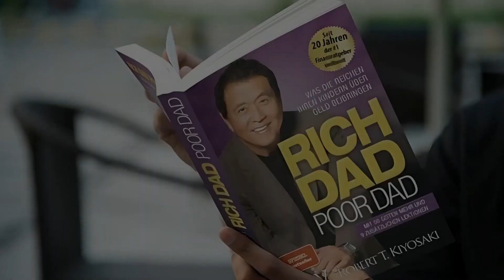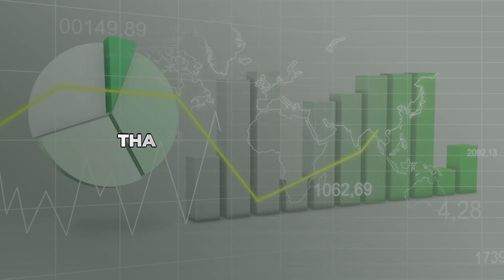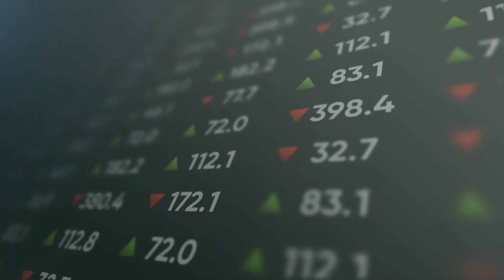Financial Education And Investing | Rich Dad Poor Dad | Book Summary | Chapter 8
Find out how Robert Kiyosaki explains financial education and investing in Rich Dad Poor Dad, one of his best-selling books.

For those of you who are new here, Rich Dad Poor Dad is a best-selling book by Robert Kiyosaki that provides practical strategies for achieving financial success and building lasting wealth.

In Chapter 8, Robert Kiyosaki explains the crucial role that assets play in building wealth and achieving financial freedom. Here are the key takeaways from this chapter:

Number 1 - Understanding assets
Number 2 - The importance of cash flow
Number 3 - The Rich Dad's strategy
Number 4 - Types of assets
Number 5 - Financial intelligence

Welcome to Chapter Summary - your go-to source for powerful book summaries and life-changing insights! Join us on our mission to empower minds and transform lives one chapter at a time! Click on the bell icon 🔔 so you never miss a video :)

Additionally, I want to emphasize that the Chapter/book summaries provided in this channel are original commentaries on the concepts discussed in the books. They do not plagiarize the content from the books. I encourage everyone to purchase and read the books themselves to gain the most benefit. Please do not use these summaries as a replacement for the books.